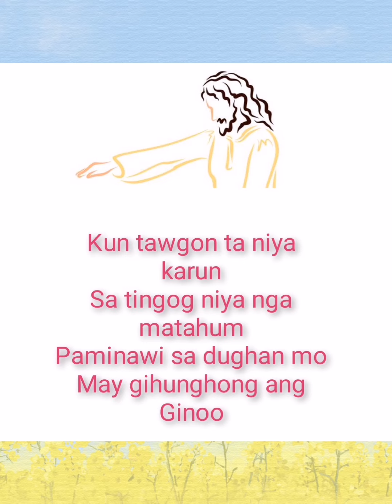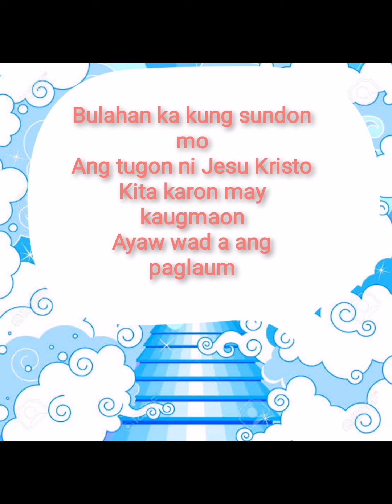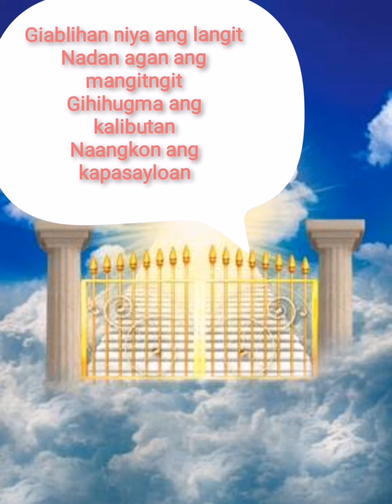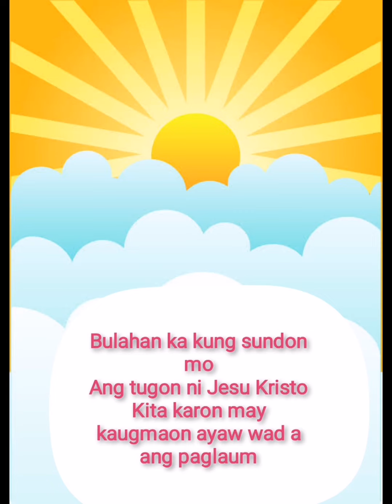Bulahan Ka minus one with lyrics